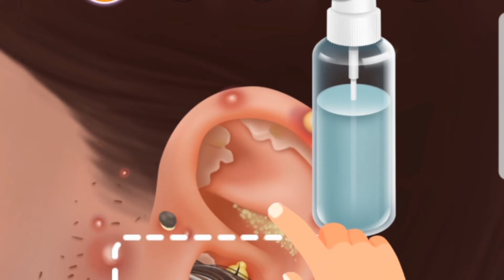ASMR Remove Ear Wax Collection of the best Acne Treatments | ASMR animation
asmr animation
animation
makeup animation
care animation
skincare animation
treament animation
stop motion animation
treatment animation
asmr ear blackhead removal animation treatment
asmr treatment
remove navel stone animation
2d animation
nose piercing treatment removes animation relax | 현실적인 케어 트리트먼트 애니메이션
acne treatment
ear cleaning animation
remove unmanaged piercing pus animation
asmr cleaning face skin care
face cleaning animation
satisfying video ear cleaning animation
how to get rid of infected ear piercing
blackhead removal asmr animation
asmr mouth infection
aesthetic cleaning asmr
ear treatment asmr
nose piercing animation
how to treat infected nose piercing
asmr teeth treatment
cleaning piercing holes
how to clean infected ear piercing hole
professional ear piercing
asmr remove ear piercing pus
ear piercing ideas for females
nose and ear piercing video
ear piercing aftercare
upper ear piercing infection
how to clean new piercing
healed nose piercing
nose piercing healing
nose piercing swelling treatment
nose piercing animation
nose piercing cleaning animation
cleaning piercing holes
how to clean new ear piercing at home
professional ear piercing
asmr getting a piercing
ASMR popping Real Person
ASMR pimple popping game
ASMR Ear cleaning animation
ASMR popping game Online
ASMR blackhead removal
ASMR Acne removal
Nose cleaning asmr animation
ASMR Pore Cleaning
Animated Blackhead removal
Animated ear wax removal video
Video of pimples being removed
ASMR Removal
ニキビ 芯出し asmr
ear wax removal
blackheads nose
acne removal satisfying video
acne treatment new
ear blackheads
whiteheads removal on nose
acne removal
asmr animation
asmr maggot removal
asmr popping pimples
asmr remove
blackhead removal
blackhead removal ear
ear piercing
ear piercing ideas
ear wax cleaning
infected ear piercing removal
nose piercing
nose pimples
piercing